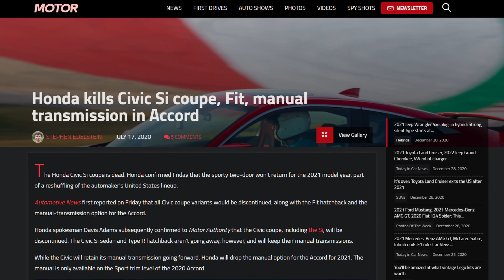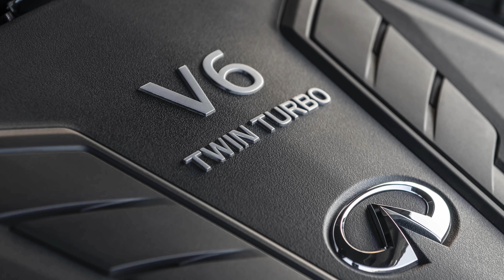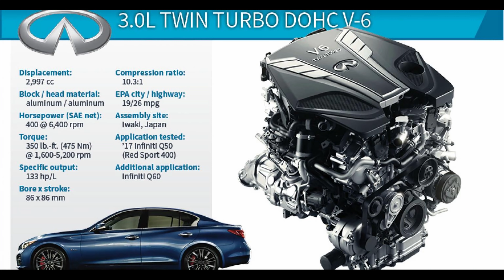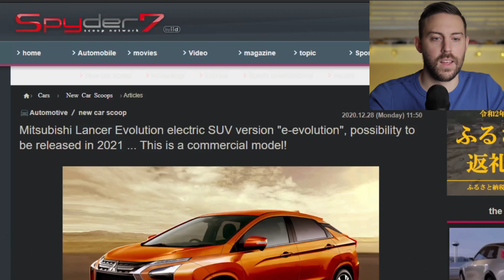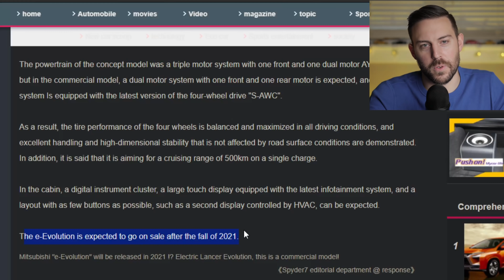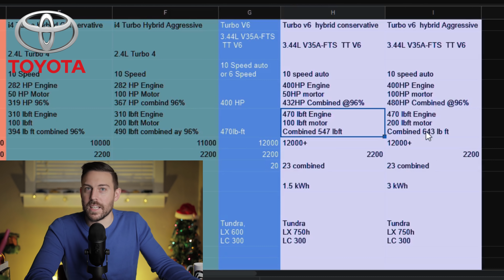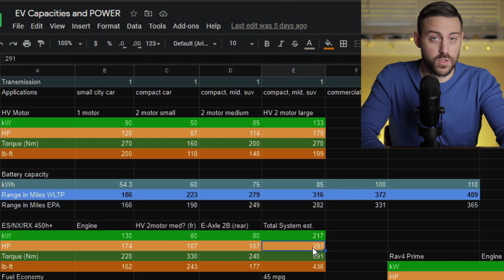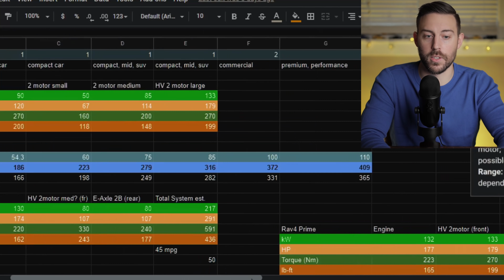Every NEW Japanese Car Coming in 2021 - CAN'T WAIT!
2021 looks extremely promising if you’re a fan of Japanese cars. Today we’ll dive into each brand and preview all the new models coming from our favorite Japanese automakers.

Stamps:
0:00 - Intro
0:21 - Honda
1:26 - Acura
2:30 - Subaru
3:21 - Nissan
5:09 - Infiniti
6:26 - Mazda
6:55 - Mitsubishi
8:32 - Toyota
10:41 - Lexus